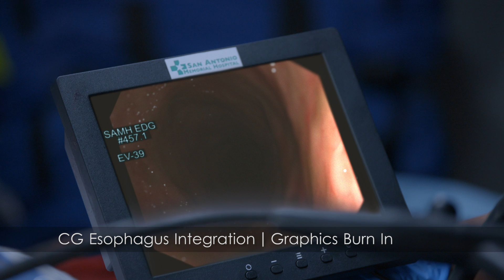VFX Showreel 2017 - Part 02 (Stargate Studios)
Hi All..

Here's presenting Part 02 of my VFX Showreel, Sept 2017 with Stargate Studios (Vancouver). This reel showcases my compositing work done at Stargate Studios.

Work Credits
- 24 Legacy
- The Night Shift
- Descendants 2
- Grey's Anatomy
- Pure Genius
- Girlfriends Guide to Divorce
- The Orville

Audio Credits
Track Name - Ship Wrek & Zookeepers - Ark.

Ra - Visual Art Design
VFX Artist | Compositor